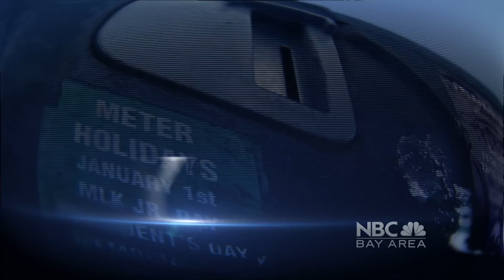NBC Bay Area News - "Disabled Parking Abuse" - Tonight, February 19, 2013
NBC Bay Area Investigates Disabled Parking Abuse